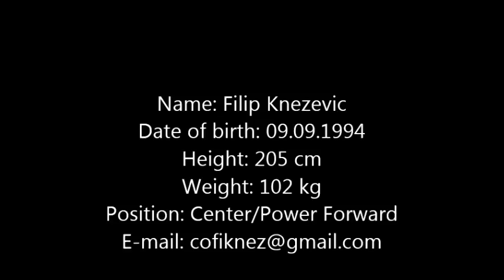Filip Knezevic Highlights 2015/2016